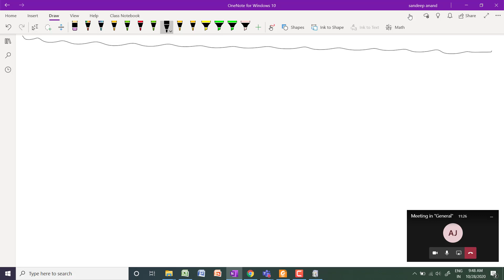Lecture -4 Percentage continued by S.K.Anand.